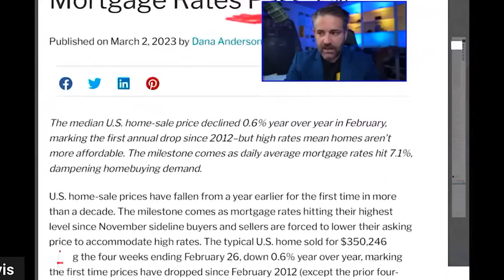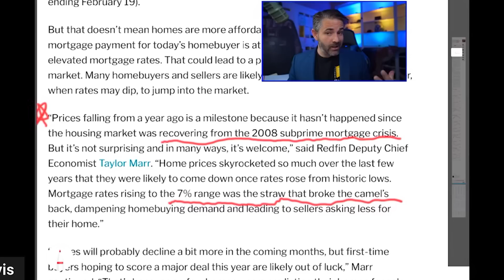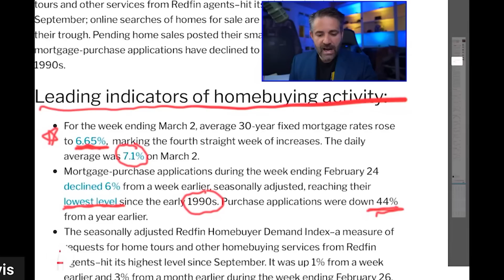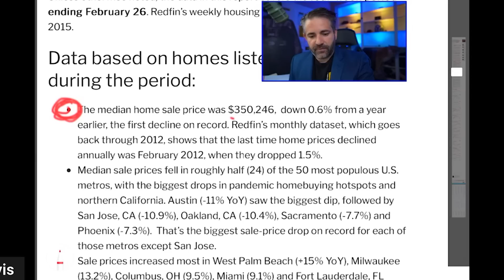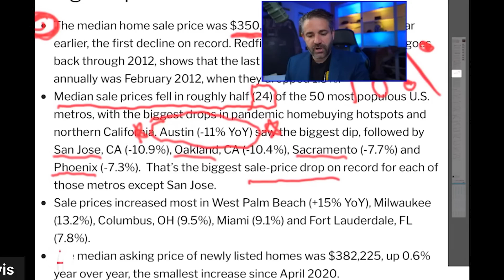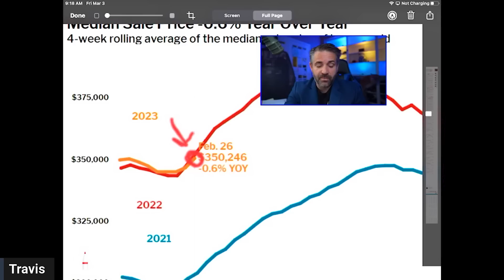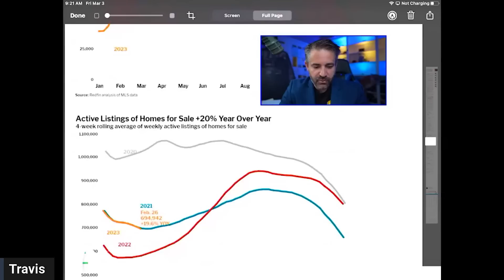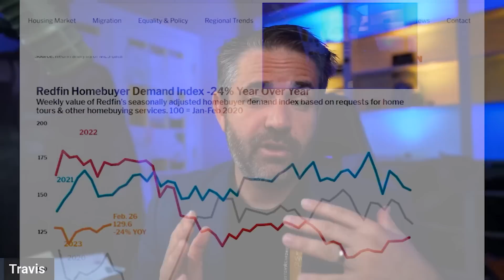REDFIN: It's FINALLY HERE Home Prices Crash Nationally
0:00 - Intro
2:42 - Article
7:28 - Leading Indicators
9:54 - YoY Price Decline
14:35 - Median Sales Price
16:20 - Median Asking Price
17:01 - Mortgage Payments
17:57 - Months of Supply
19:16 - Listings With Price Drops
19:46 - Homebuying Demand
20:14 - Conclusion

Travis Spencer
9999 Bellaire Blvd. Suite 700

Travis Spencer
417 Gentry Street Suite D